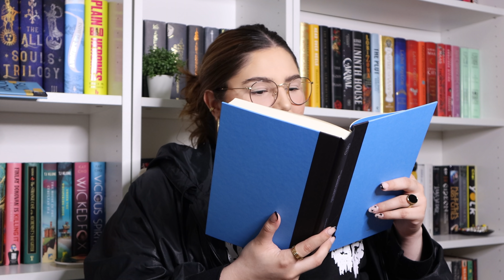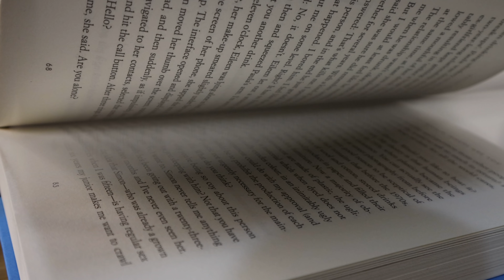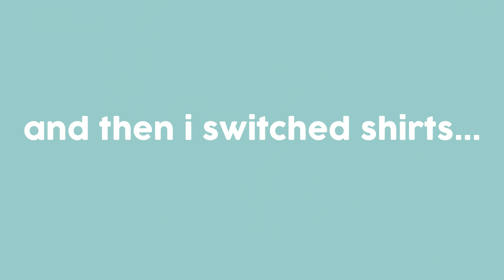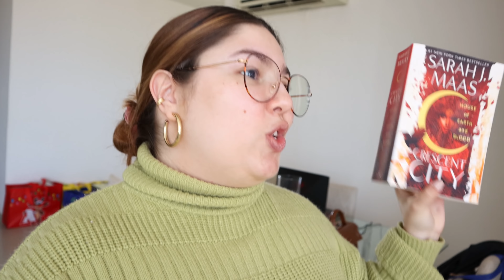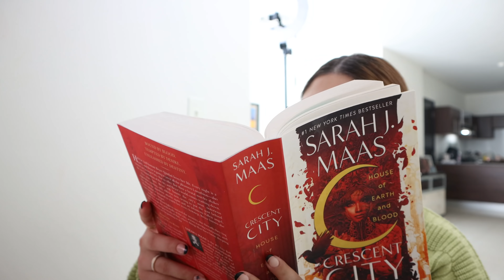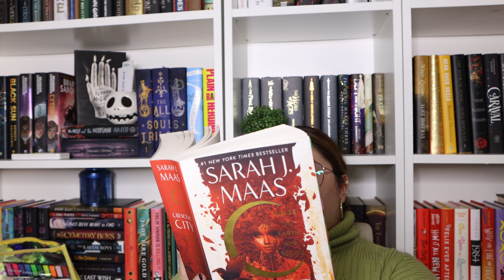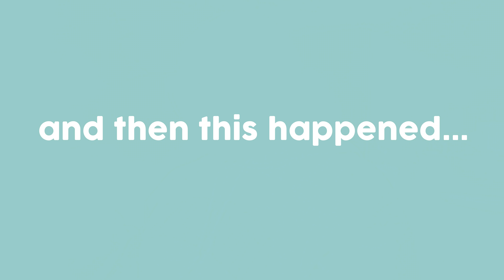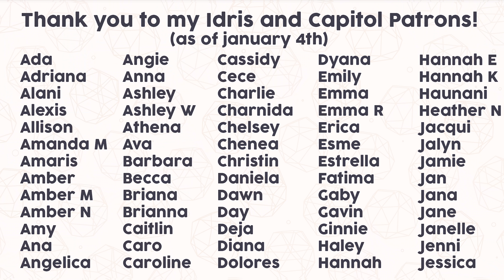reading for 24 HOURS challenge 📚🤭 24 hour readathon vlog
hi friends! today, we have a 24 hour readathon vlog 📚🤭 featuring sally rooney's new book, LOTS of tears, and VERY little sleep 👀 to push through my TBR, i decided that reading for 24 hours straight would do the trick. i truly just wanted to see how many books i could read in a 24 hour period and here's the result... we have some fantasy, literary fiction and non fiction novels in this video. enjoy friends!

when browsing for books to read, i always look for book reviews. reading vlogs have become some of my absolute favorite videos to film so i had to try out reading for 24 hours... (spoiler alert: i read 3 books in 24 hours). the concept is simple: you set a TBR and try to read as much as you can in 24 hours! booktube has buzzed about these books… let’s see if i’ll enjoy them. the video has a book talk / book review portion as i read the books that is completely spoiler free, as well as live reactions and a book haul/book unboxing portion. i hope you guys enjoy this one and come out with one more book to add to your TBR and some good book recommendations for 2022!